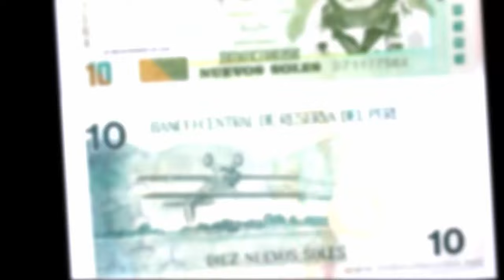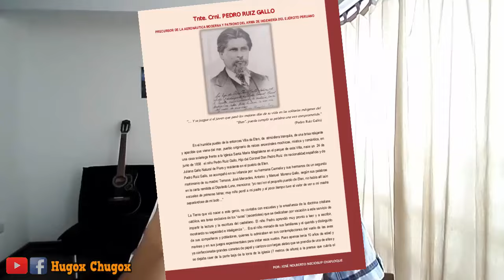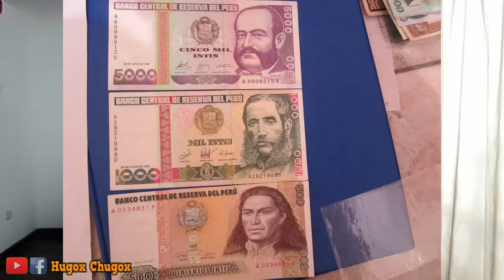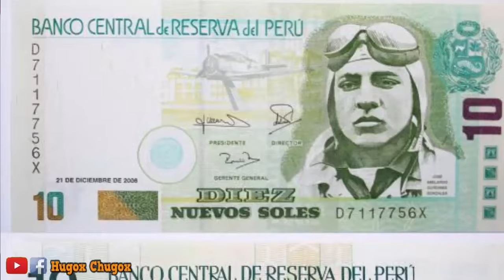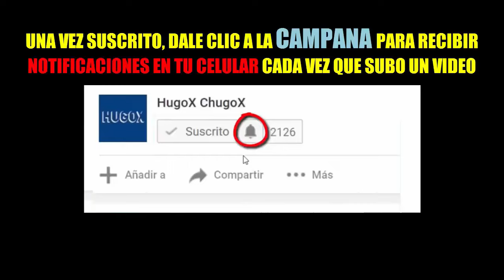LOS 7 SUPER HÉROES mas admirables DEL PERÚ | Etapa Republicana | Historia del Perú con Hugox Chugox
7 SUPER HÉROES del Perú - Etapa Republicana | Historia del Perú con Hugox Chugox
LA HISTORIA NO CONTADA DE LOS HEROES DEL PERÚ Heroes Civiles Heroes Militares y Personajes ilustres del Perú